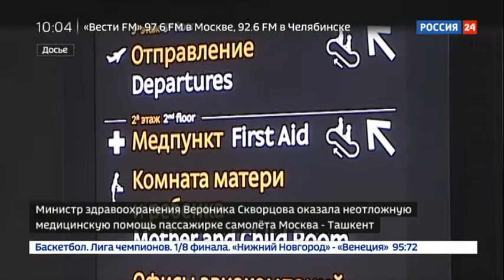Министр здравоохранения уже во второй раз оказала медпомощь в самолете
Глава Минздрава Вероника Скворцова оказала первую помощь пассажирке рейса "Москва-Ташкент". Гражданке Узбекистана стало плохо в полете, она пожаловалась на резкие боли в животе. После этого экипаж лайнера спросил по громкой связи, есть ли в салоне врач. На призыв откликнулась Скворцова.